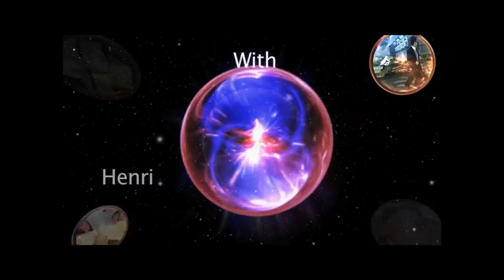DO NOW: 3-29-17